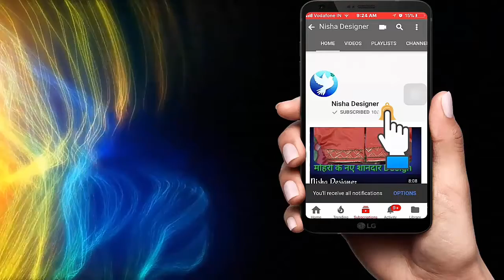blouse stitching easy tips in hindi/ब्लाउज सिलने के आसान तरीके| Nisha designer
This video helps you to stitch a popular and latest kind of "Blouse"

blouse stitching